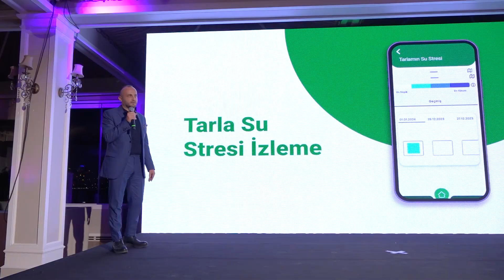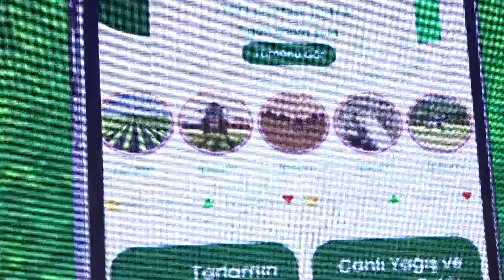ERTUĞRUL AKTAŞ / İGSAŞ MOBİL